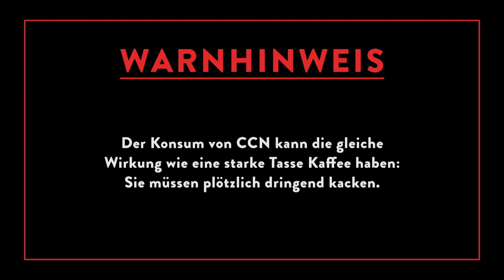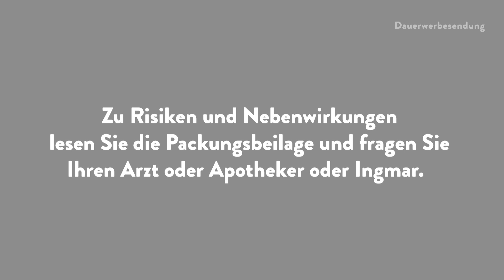Schlaf | Staffel 3 - Folge 16 | CC:N - Comedy Central News mit Ingmar Stadelmann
"Schlafen kann ich, wenn ich tot bin", Rainer, 37 Jahre, Berghain-Dauergast. Wieviel Schlaf brauchen wir wirklich? Ist zu viel schlafen schädlich? Ingmar verpennt und träumt sich in die Herzen der Zuschauer.